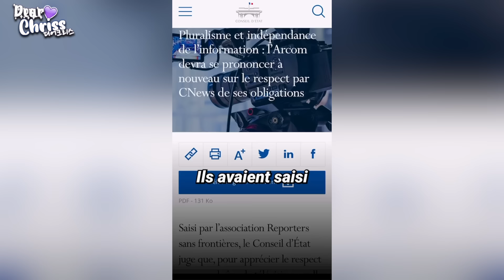L'ARCOM CONDAMNE CNEWS : LA FIN DE TPMP EST PROCHE ?! - Dear Chriss